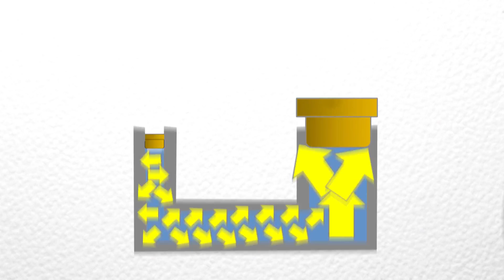Meet Blaise Pascal - a very busy Inventor! | One Stop Science Shop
Young Blaise discovered a new geometrical theorem at age 16 and went on to become a mathematician, physicist, philosopher, writer and inventor. One of his inventions was a syringe. Ouch!

Through fun and informative stories about the world’s leading scientists, kids learn about the most fascinating scientific principles. Do humans have more chromosomes than potatoes? Who invented the radio? And, will robots eventually take over the world?

Feed your app-etite for knowledge with the new Da Vinci Kids app – whenever and wherever you want!

Be amazed with fascinating programmes on the Da Vinci Kids TV channel and tune in with your local TV provider

Don’t want to miss your favorite show?

Feed your curiosity with Da Vinci Kids! Be amazed by a great variety of free videos for myth-busting answers to incredible science questions, fun and fascinating experiments, and real hands-on art projects. Da Vinci Kids takes learning out of the classroom and into the home with the best content from around the globe, designed to grow your brain cells no matter what your age!